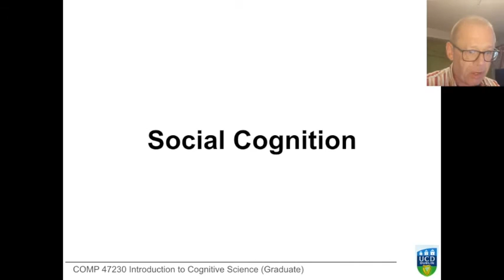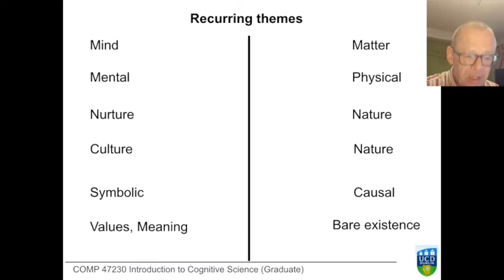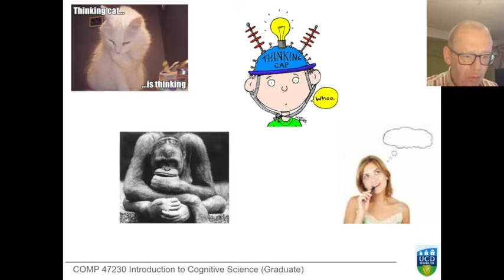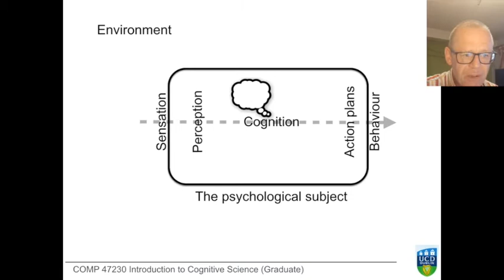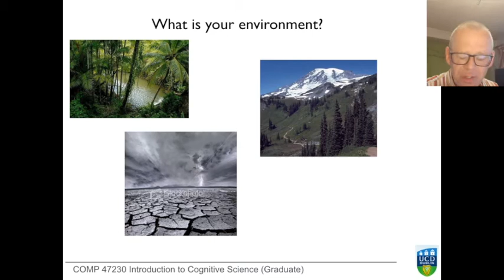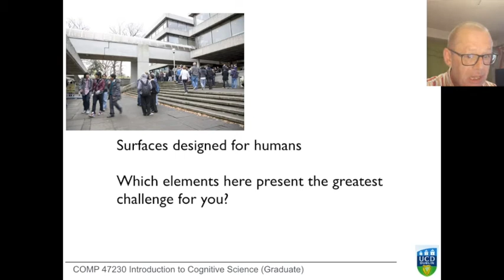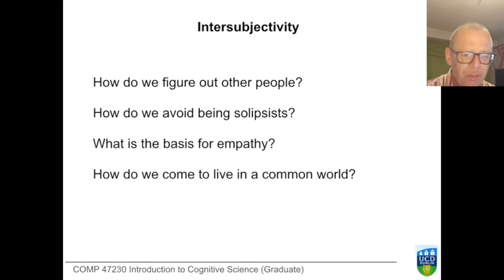Introduction to Cognitive Science: Social Cognition 1